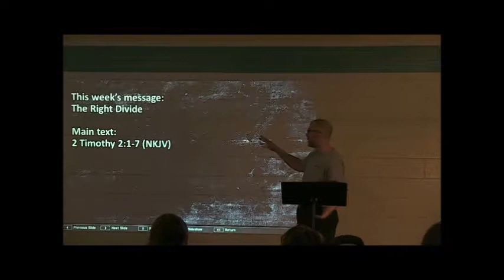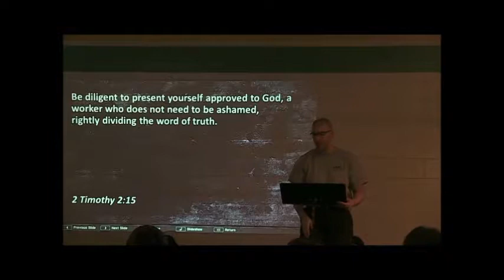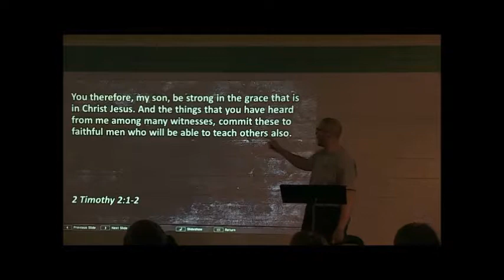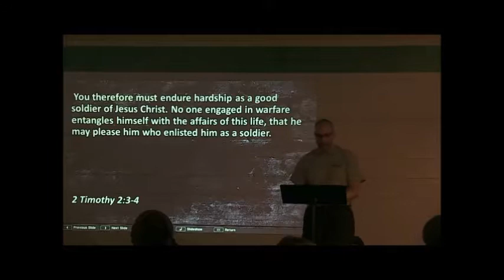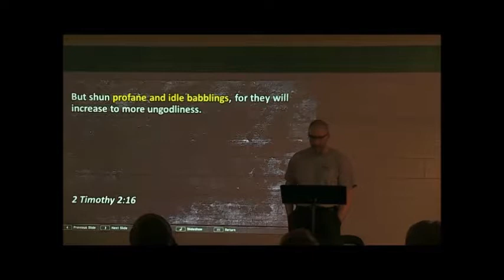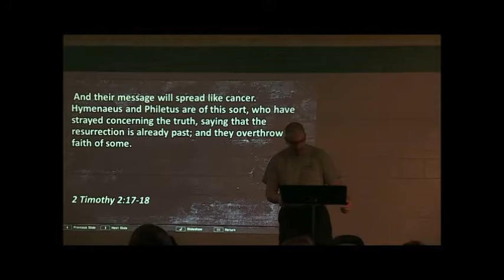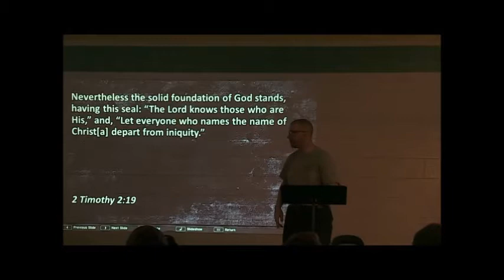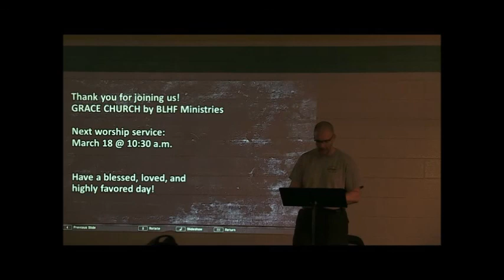The Right Divide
Grace Church meets every other week at the Davie Family YMCA in Mocksville, NC.